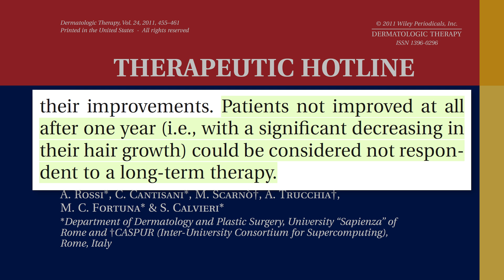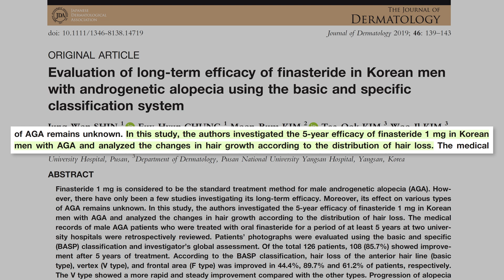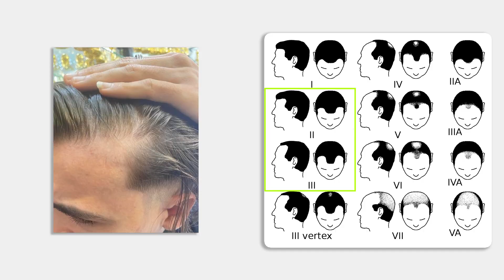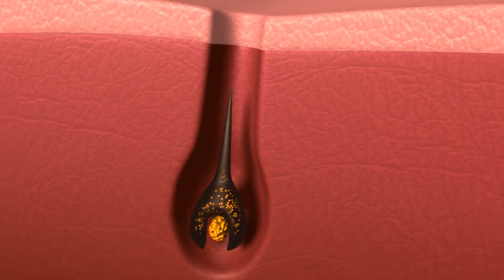¿Deberías Cambiar Finasteride Por Dutasteride?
En este vídeo veremos la evolución de 3 pacientes con alopecia androgenética localizada en la zona frontal y en las entradas y responderemos a las dudas más frecuentes sobre finasteride, dutasteride y minoxidil.

𝗖𝗼𝗻𝘁𝗲𝗻𝗶𝗱𝗼
0:00​​​​​​​ - ¿Es posible recuperar el pelo de las entradas con tratamiento?
0:21 - Dudas frecuentes
0:37 - Caso 1
3:21 - Cambiar finasteride por dutasteride
5:58 - Caso 2
7:04 - Usar finasteride y dutasteride a la vez
9:04 - Caso 3
10:03 - ¿Hay que usar finasteride y minoxidil a la vez?
10:59 - No uses minoxidil oral sin saber esto